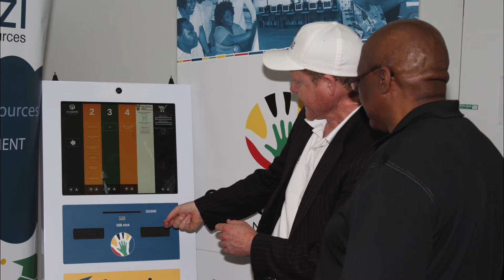ICT Unit 2 Summary